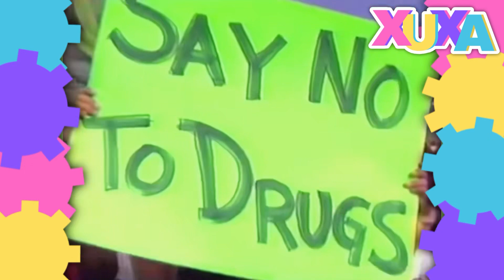Xuxa - No Drugs (Alerta) - Official Clip HD USA 1993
No Drugs
Xuxa

Once there was a little boy
Playful, happy, and so free
But then one sad day
His luck went away
He's no longer like you and me

In his eyes, a far-off expression
That sparkles with a different light
His mind was so wide
The boy kept it inside
But now he sees only the night
You can be anything
You want to be

You can reach out and touch all the stars
All you need is the speed of your thoughts
If only the poor boy could hear us
In this mess, he wouldn't be got

So, listen

No drugs, no drugs
We say no to drugs